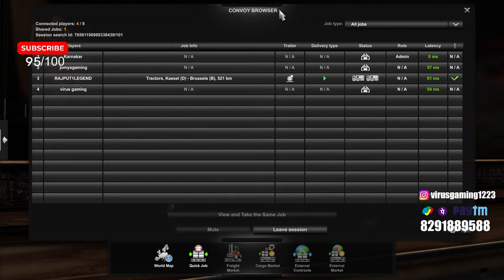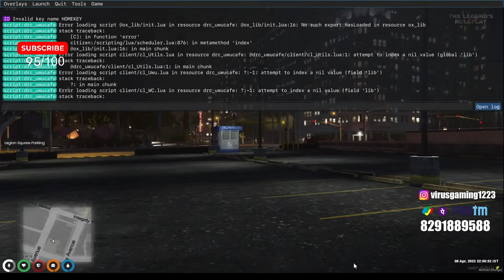Chandrakant Patil In city | VIRUS Gaming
If you enjoy this Stream and if you want highlights of the stream then let me know in the comment section also don't forget to like this stream and share it with your friends and also subscribe to our channel and Click the bell icon to get new video Updates

Support Stream
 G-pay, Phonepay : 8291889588